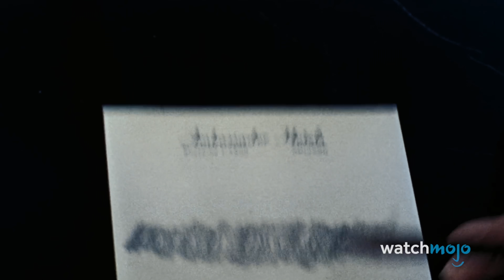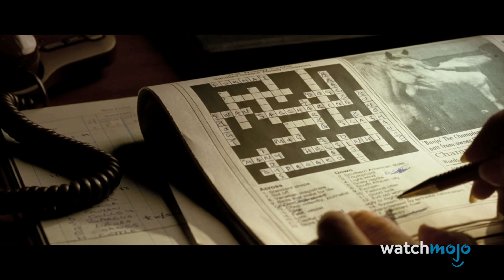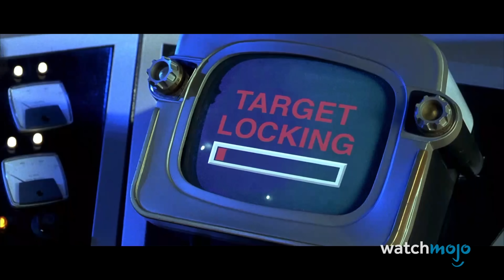Top 20 Hilarious Spoof Scenes in Movies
They say imitation is the sincerest form of flattery! Welcome to WatchMojo, and today we’re counting down our picks for the best and funniest spoof scenes in movies, now matter how big or small the reference is. Our countdown includes The Notepad From "North by Northwest" in "The Big Lebowski", Head Spin From “The Exorcist" in Toy Story”, Dafoe Death From “Platoon” in “Tropic Thunder”, Makeover From “She’s All That” in "Not Another Teen Movie”, and more! What’s your favorite spoof scene?